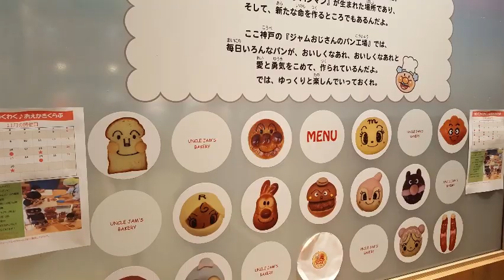날아라 호빵맨 빵 공장 빵가게 빵집 호빵맨 박물관 체험 놀이